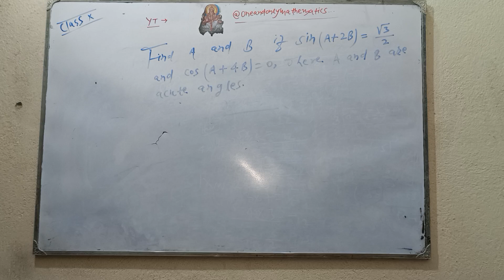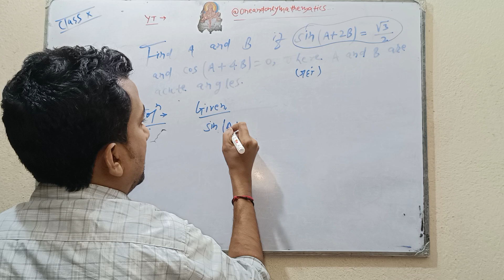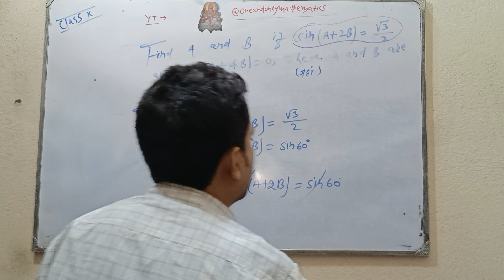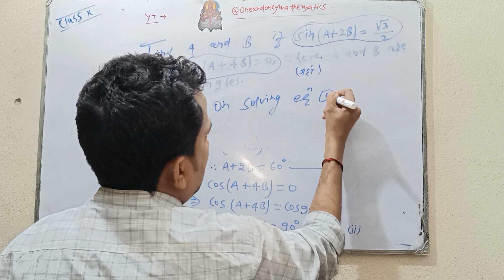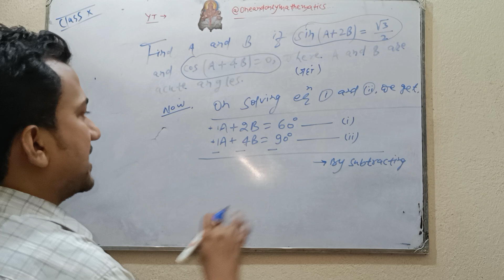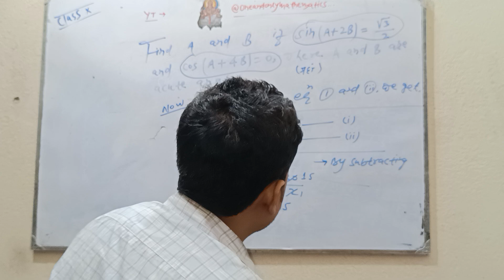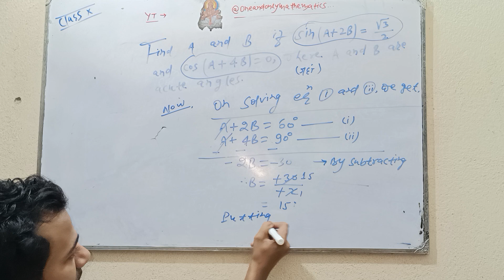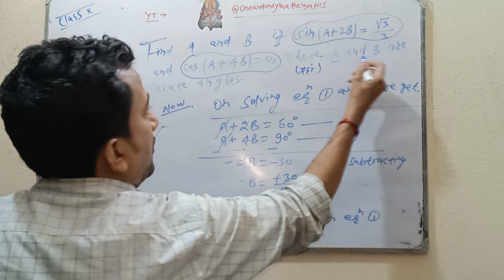Find A and B if sin(A+2B) = √3/2 and cos(A+4B) = 0, where A and B are acute angles || Class 10